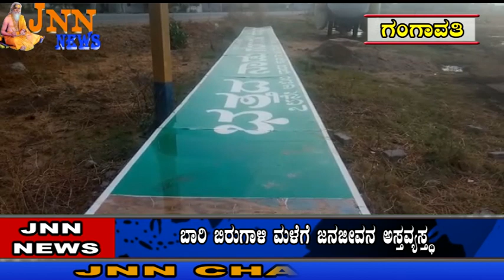JNN NEWS GANGAVATI 24 05 18